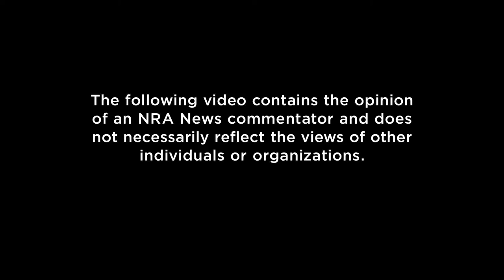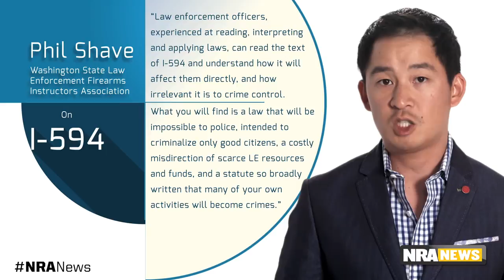Billionaire Brainwashing | NRA News Commentators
Chris Cheng encourages Washington voters to pay heed to the state’s law enforcement groups vs. a bunch of billionaires on I-594.